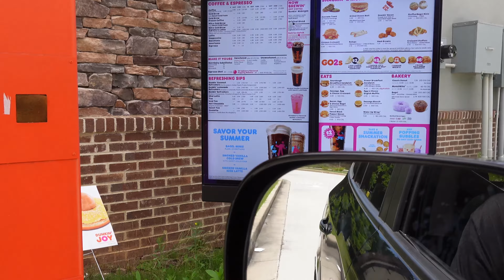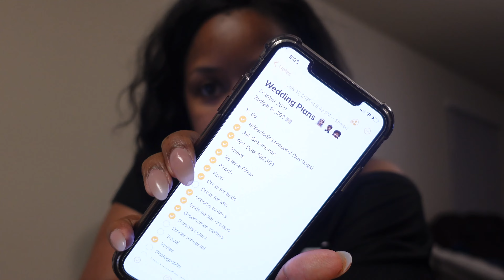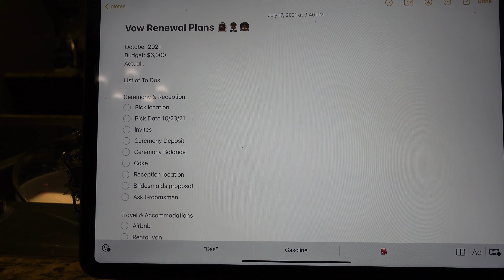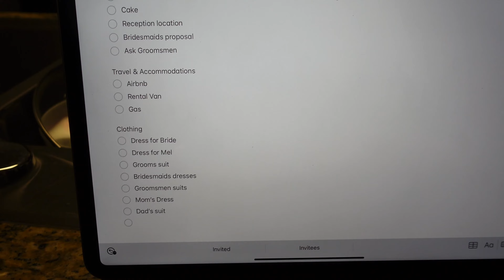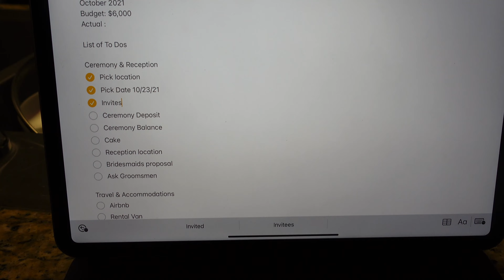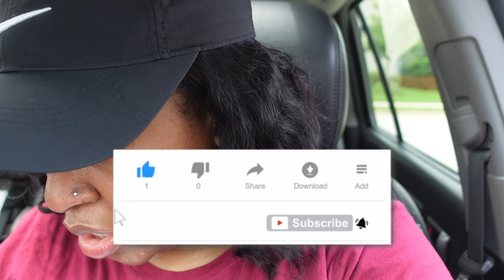Weekend in the Life Vlog + Busy Mom + Self Care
Weekend in the Life Vlog  is a weekend vlog that shows what this busy mom likes to do on the weekend. I had a great time running errands, going to the mall to meet my mom and sister and took some time to do some self care at the nail salon. Love you guys xoxo

CAMERA GEAR USED:
My camera   ➭  Sony zv1
SD CARD   ➭  SanDisk 128GB Extreme PRO SDXC UHS-I Card

//SAY HI
Instagram  ➭  @coolcalmandcrawford

Hi my name is Ashli Crawford! If you're a mom or simply a driven, motivated woman or man, this channel is for YOU!! I upload videos weekly that take you on shopping trips with me, we travel together, I give you great mom tips and review products so you don't have to waste any money :) I wish to bring you joy, laughter and love and support you on this journey called LIFE!